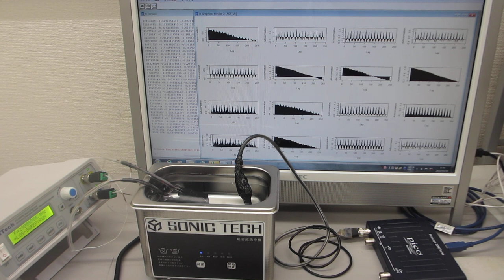超音波洗浄器（42kHz 35W)実験